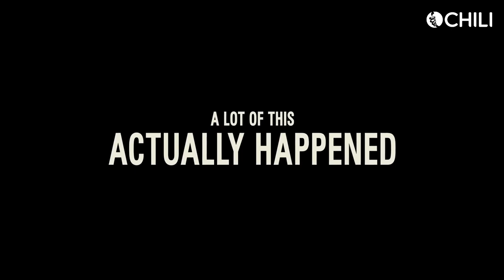Amsterdam is on CHILI!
The highly anticipated new film by David O. Russel featuring an all-star cast is waiting for you on CHILI! Don't miss "Amsterdam"